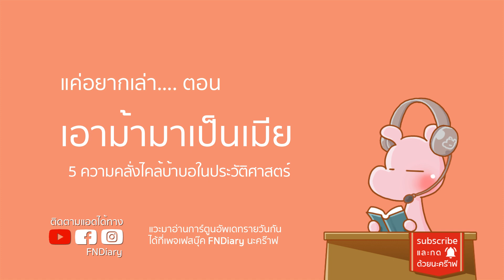5 ความหมกมุ้นบ้าบอ ของบุคคลในประวัติศาสตร์I แค่อยากเล่า...◄235►